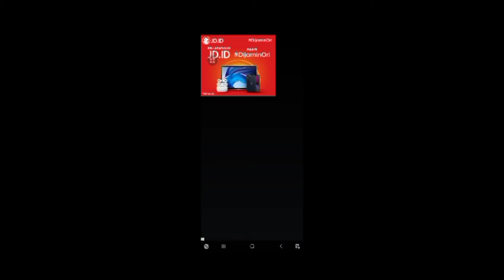Playing Cooking Madness Level 226 to 230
Cooking Madness Level 226 to 230
Android Game
Simulation Game
Restaurant Game